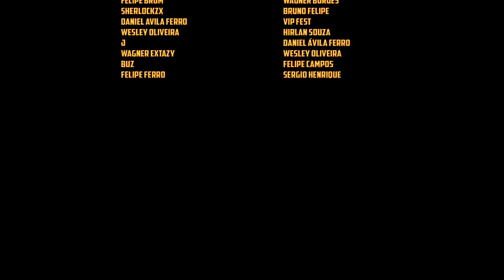🧟Project Zomboid - Desafio Jack Bouer - Jamais abandone o plano... até o plano te abandonar... EP02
🖥️Meu Setup:
Processador: AMD Ryzen 7 3800X
Placa de Vídeo: Radeon RX 580 6 GB
Memória Ram: 4x8 Gb Corsair DDR4 = 32 GB
Fonte: Zalman 500W (ZM500)